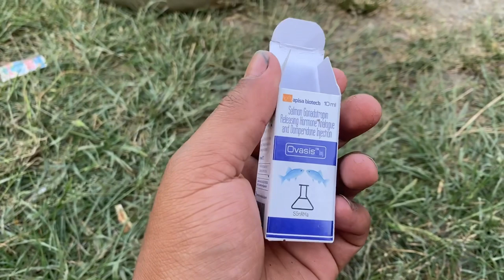Macha kappe ngashidi Ukabi gi || KOI khng ningba yaorasu video hapcharabne